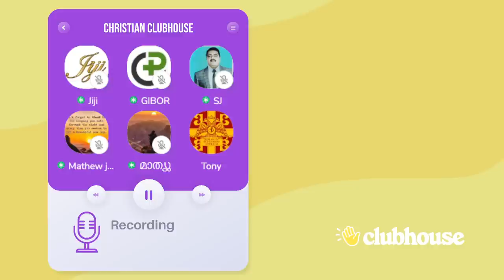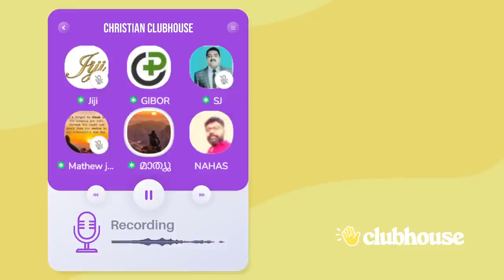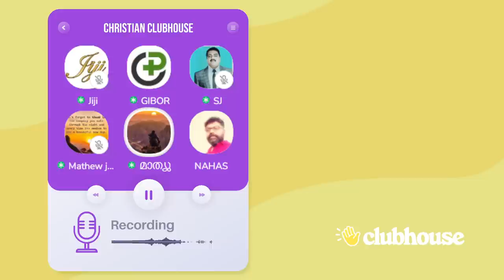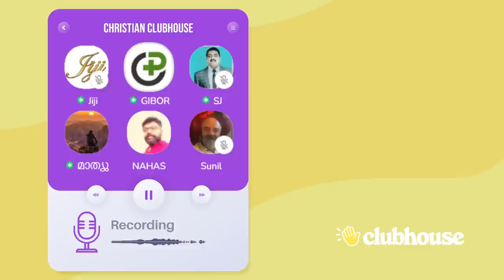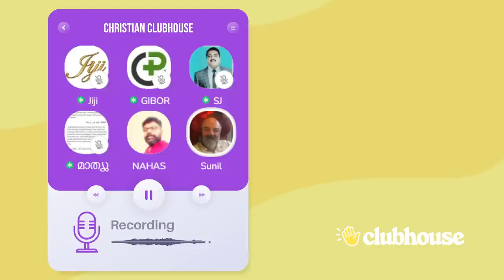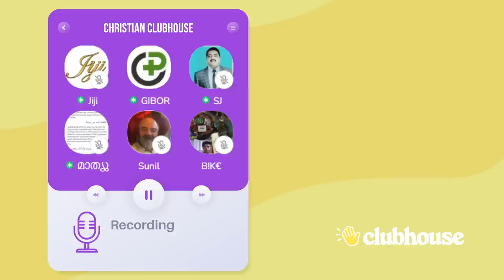ഇതിനെയാണ് നിങ്ങൾ മുറിച്ചെടുത്തിട്ട് മറ്റൊരു രീതിയിൽ വ്യാഖ്യാനിച്ചിട്ട് ഇവിടെ പ്രചരിപ്പിക്കുന്നത്!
ഊതിയത് എവിടെ? ഇതിനെയാണ് നിങ്ങൾ മുറിച്ചെടുത്തിട്ട് മറ്റൊരു രീതിയിൽ വ്യാഖ്യാനിച്ചിട്ട് ഇവിടെ പ്രചരിപ്പിക്കുന്നത്! Mathew | Gibor | Jiji | SJ | Clubhouse Malayalam Discussion